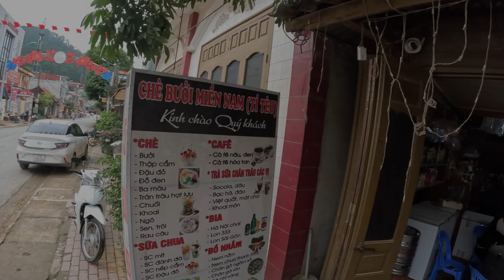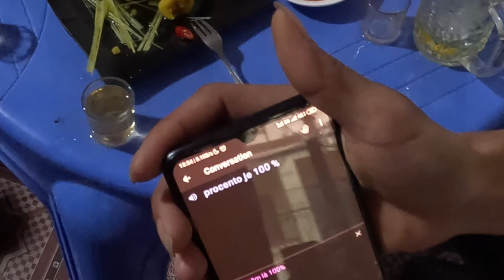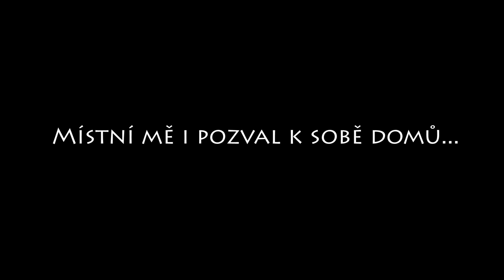🇻🇳🇻🇳 VIETNAM - JAK SE "CHLASTÁ" NA SEVERU VIETNAMU [část 5] 🇻🇳🇻🇳